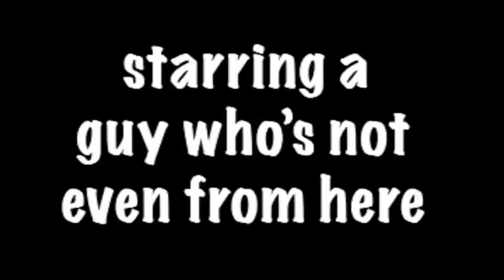Sacramentjoe Episode 3: J Street in Sacramento featuring special guest Tara Sissom (censored)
Sacramentjoe is a web series about Sacramento starring a guy who's not even from here. Episode 3 features J Street with special guest Tara Sissom.